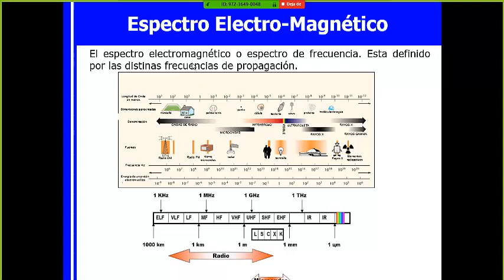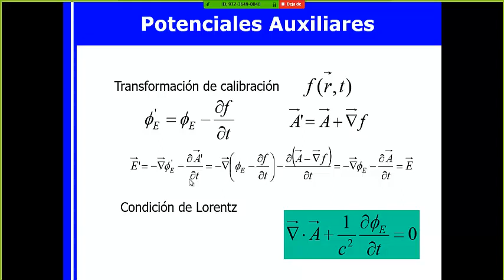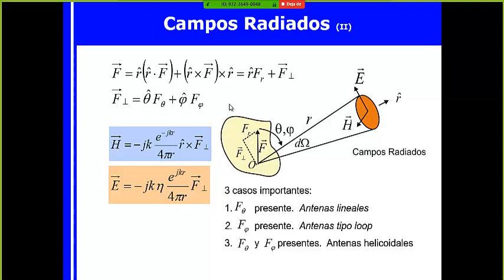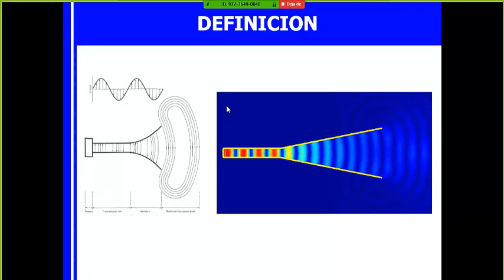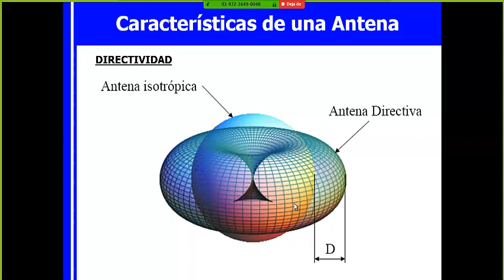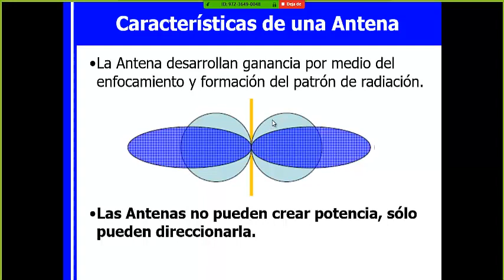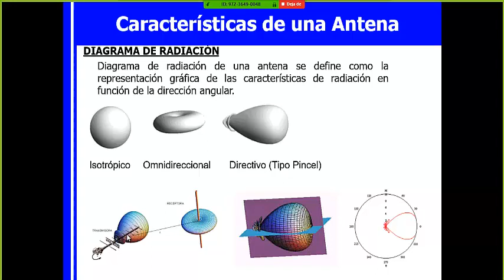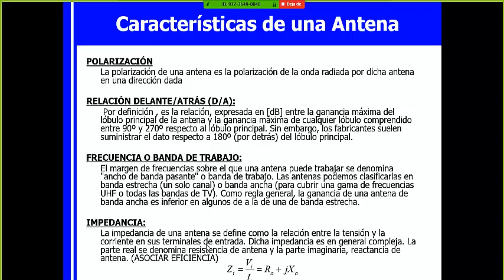Fundamentos de Radiación y Antenas. Parte 1.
Desarrollo de conceptos de mecanismos, elementos, y fundamentos de Radiación, y aplicación de estos a la teoría de elementos radiantes, campos y Antenas. Parte 1.